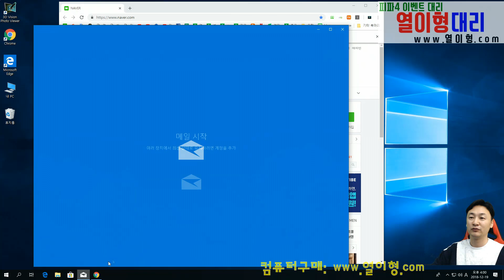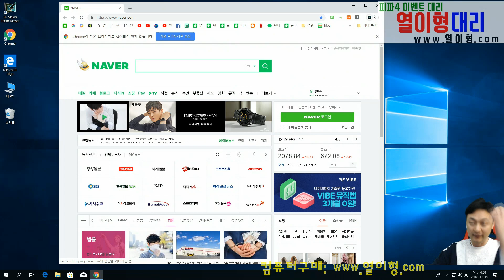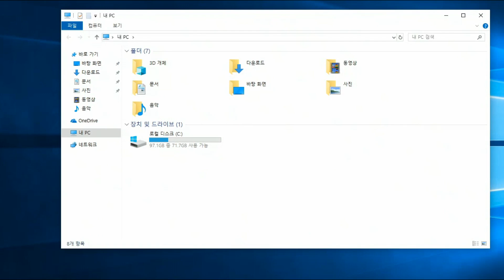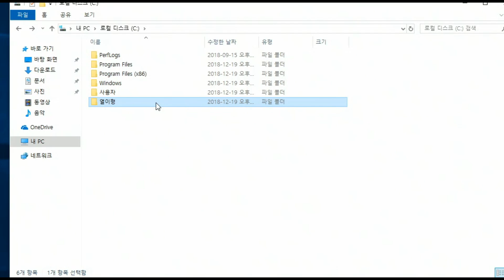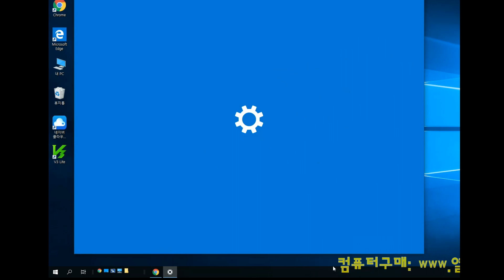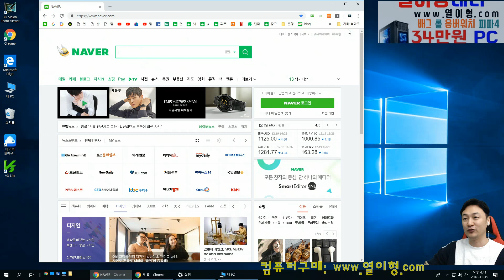윈도우 10깔끔한 화면!! 빠른실행, 작업표시줄 설정 관리방법